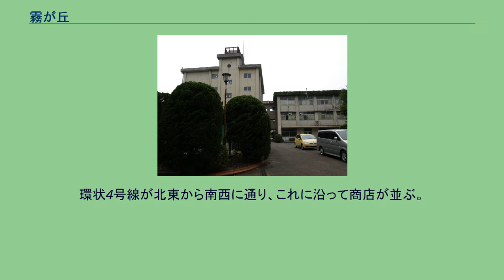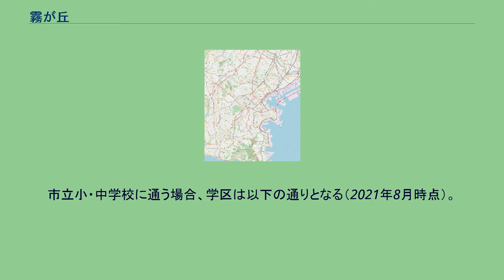霧が丘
日本 」 神奈川県 」 横浜市 」 緑区 (横浜市) 」 霧が丘 霧が丘（きりがおか）は、神奈川県横浜市緑区の地名。
現行行政地名は霧が丘一丁目から六丁目。
新興住宅地であり、霧が丘一丁目から六丁目に分かれている。
都市再生機構霧が丘団地（霧が丘グリーンタウン）を中心とし一戸建て住宅も多い。
北は十日市場町、南は旭区若葉台に住宅街が連なる。
西は長津田町に接し、東名高速道路を隔てて新たに開発中の長津田みなみ台も近い。
東は新治町（新治市民の森）・三保町（東洋英和女学院大学等）・霧が丘（神奈川県立霧が丘高等学校等）に隣接する。
環状4号線が北東から南西に通り、これに沿って商店が並ぶ。
1980年代に開発され、十日市場町から分離した。
2021年（令和3年）7月31日現在（横浜市発表）の世帯数と人口は以下の通りである。
2016年（平成28年）現在の経済センサス調査による事業所数と従業員数は以下の通りである。
JR横浜線十日市場駅、または東急田園都市線青葉台駅からバス。